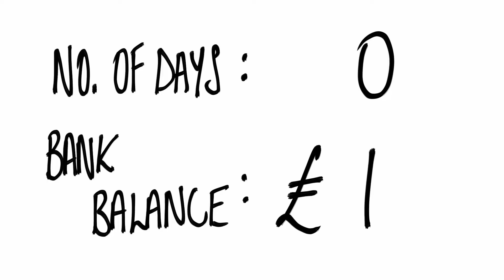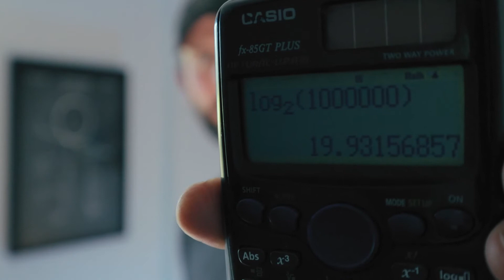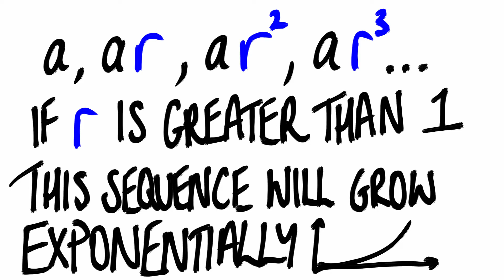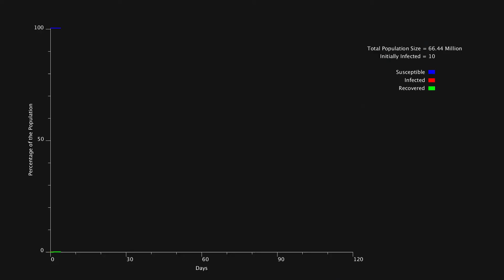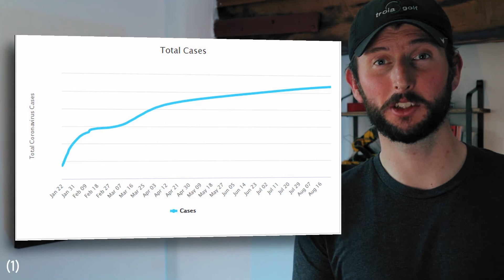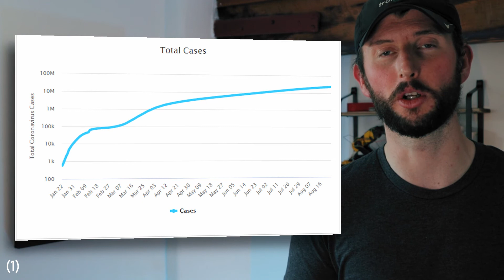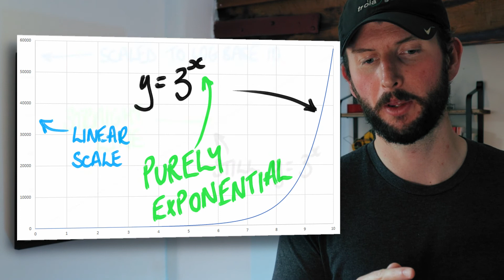What is Exponential Growth Bias? And are we guilty of it?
Exponential Growth as a term has been used left, right and centre over the passed couple of months. But how many of us can really grasp what it means? And when we try, do we fall prey to exponential growth bias?

References (shown in the lower left corner of the video):
3) What will my account really be worth? An experiment on exponential growth bias and retirement saving
4) Correcting misperceptions of exponential coronavirus growth increases support for social distancing

Like that fancy bit of wall art behind me? It is the classical mechanics of a ring rolling down an inclined plane.
If you'd love to have sleek looking maths up on your wall, then head over
Or if stylish mathematical t-shirts are more you thing then head over